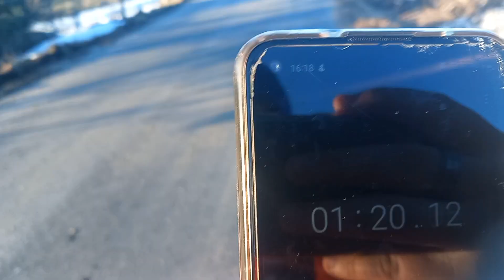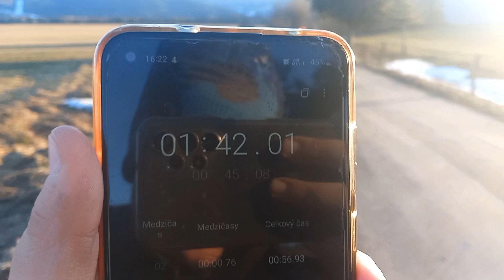kontrola trate po zime +motorový bicykel